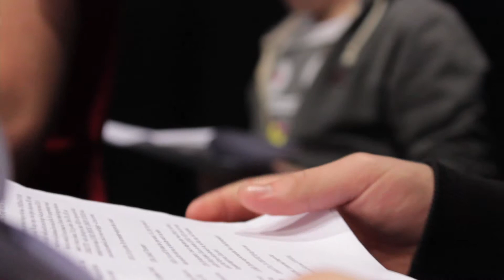Media Courses at HRC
Find out about the full-time Media courses available at Hertford Regional College. to view our courses and apply today!